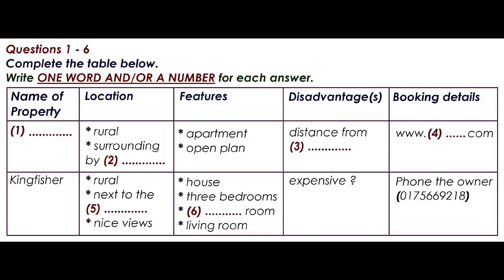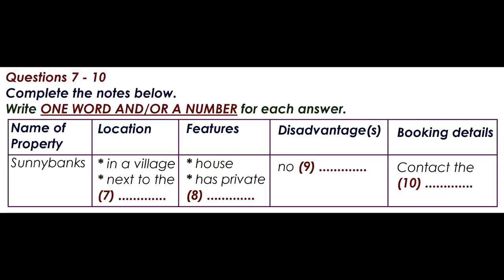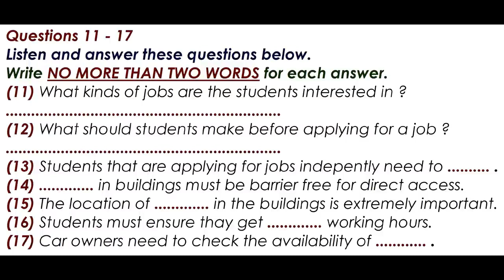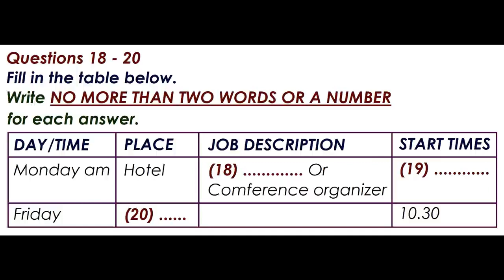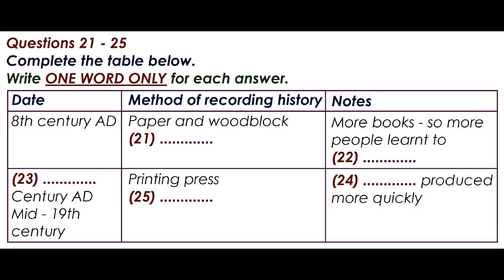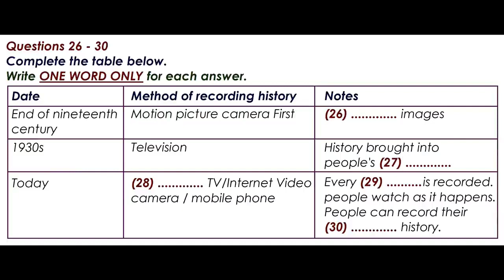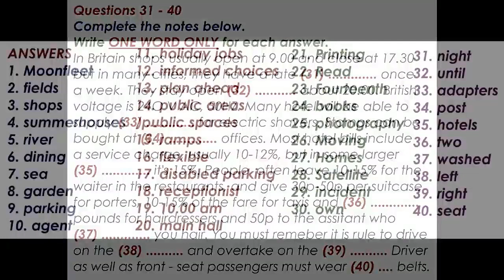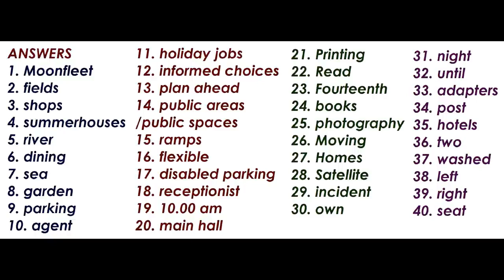IELTS LISTENING PRACTICE TEST 10 March 2023 WITH ANSWERS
Quary solved